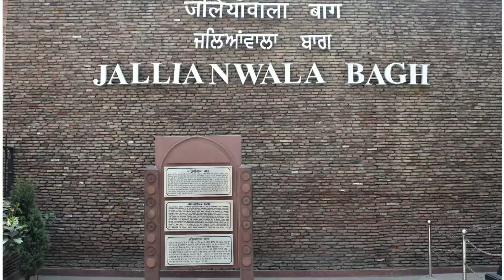One Minute Pictorial Travelogues. Mumbai to Ladakh Two-Up Motorcycle Ride!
My second motorcycle ride to Ladakh but this time with my sister.